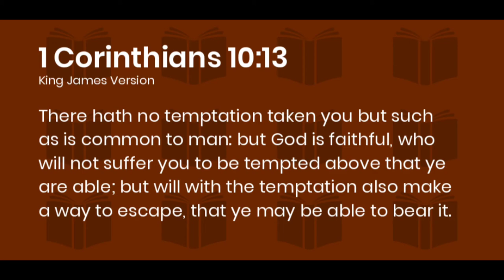Temptation | (Clip With Paul Washer)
Temptation 🎥

(Clip With Paul Washer)

Today we talk about to FLEE
from Temptation and RUN
to Christ. The Holy Spirit will
help us daily having victory over
Temptation! Call out to Jesus!!!
God bless each and one of you
and remember Jesus loves you!❤️🔥

1 Corinthians 10:13

No temptation has overtaken you that is not common to man. God is faithful, and he will not let you be tempted beyond your ability, but with the temptation he will also provide the way of escape, that you may be able to endure it.📖